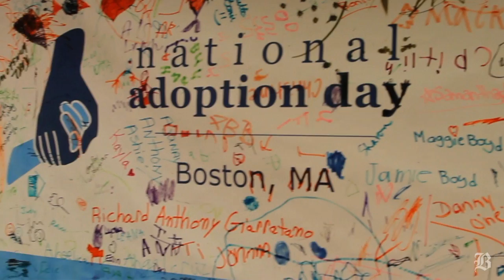Celebrating National Adoption Day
(Boston Globe) National Adoption Day sees families finalize adoptions, celebrate the process, and raise awareness about the need for more kids to find homes.  Video by Michael Saunders.  Produced by Lane Turner